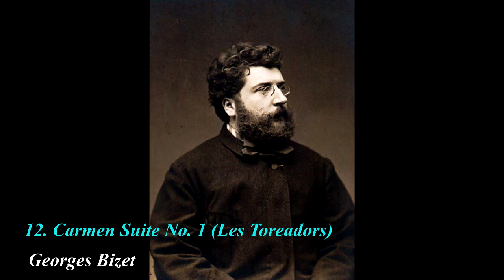30 Seconds From 30 Composers' 30 Iconic Classical Music Pieces (Part 1)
Iconic Classical music pieces.